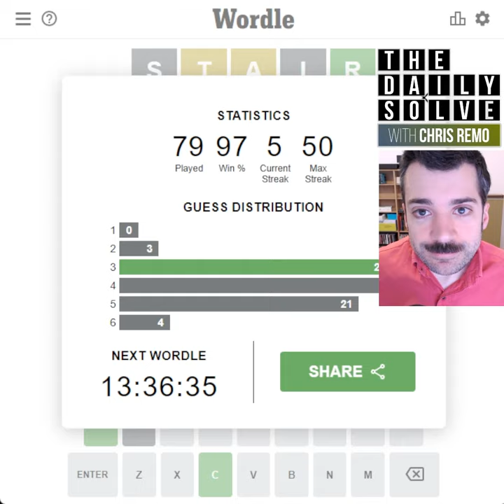Wordle 270 - 16 Mar 2022